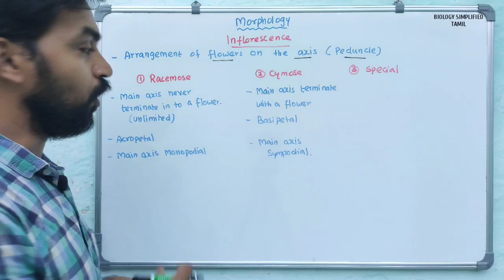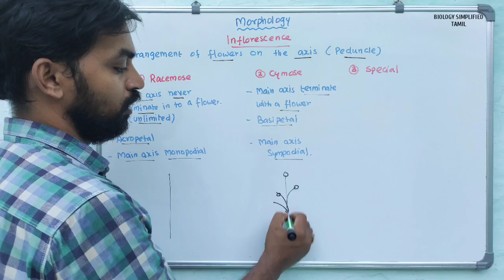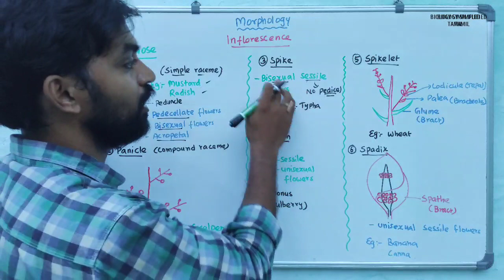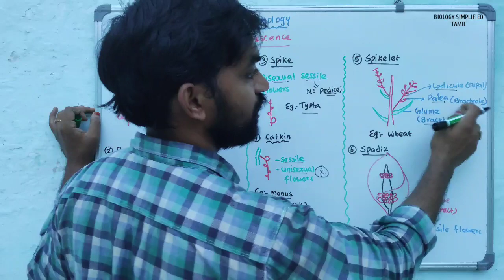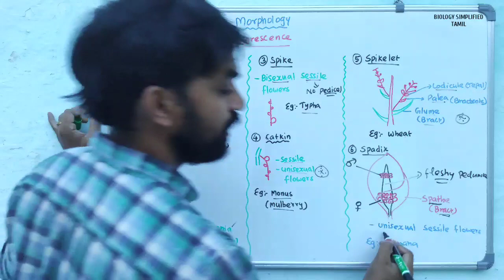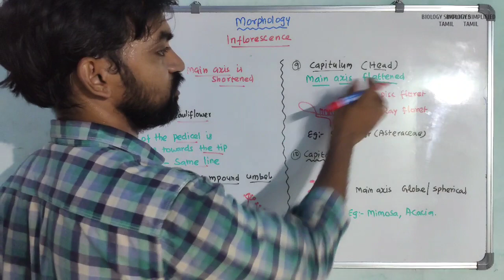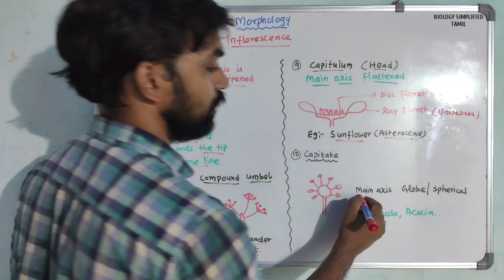Morphology of flowering plants | Inflorescence | Part 1